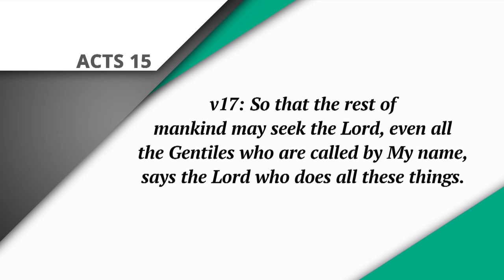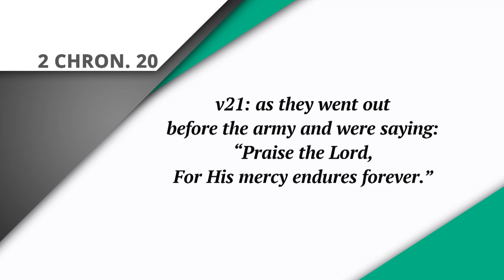"Worship While You Fast" with Jentezen Franklin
Watch "Worship While You Fast" Jentezen Franklin, host of Kingdom Connection & Pastor of Free Chapel.